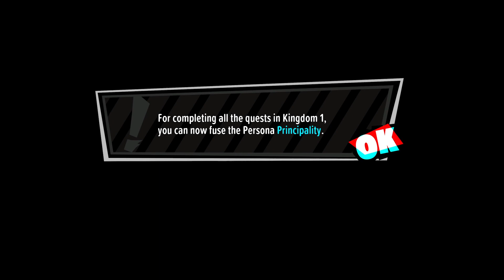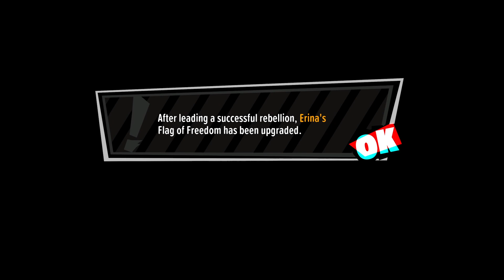Persona 5: Tactica - Part 2 - Gettin' the Team Back